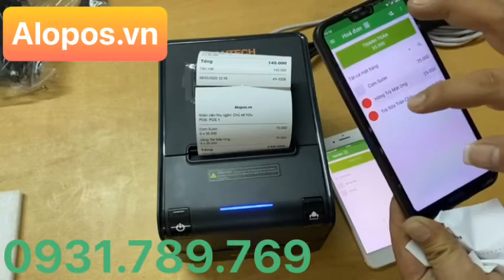Máy In Bill Cho Go Việt - Máy In Hóa Đơn Cho Go Food Go Việt - 0931.789.769 - ALOPOS.VN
CÔNG TY TNHH GIẢI PHÁP CÔNG NGHỆ ALOPOS VIỆT NAM
Hỗ trợ cài đặt và Tư Vấn